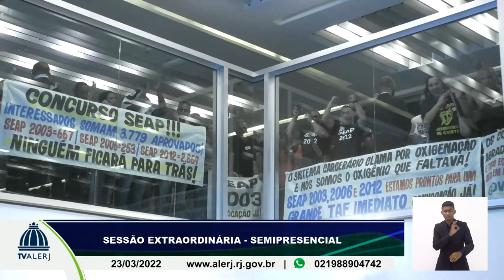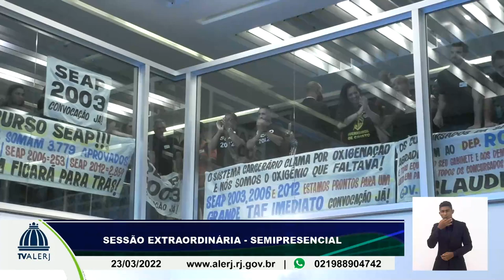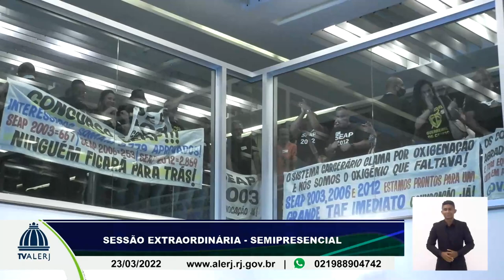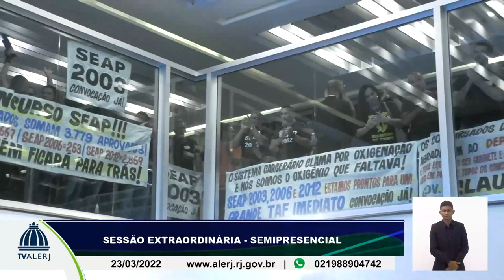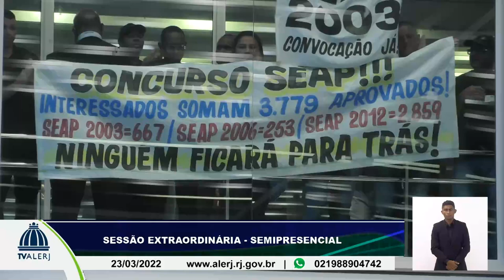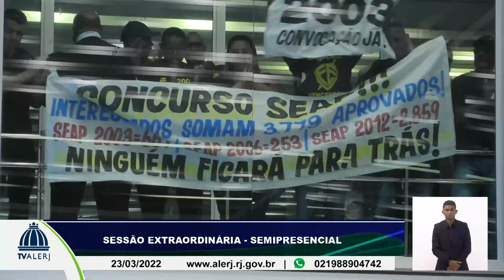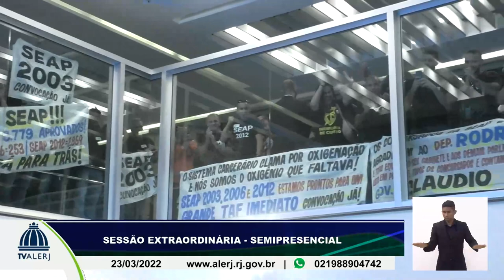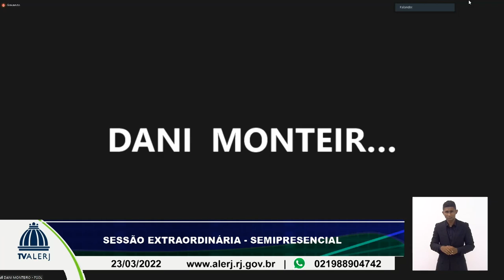Sessão Ordinária - 23/03/2022